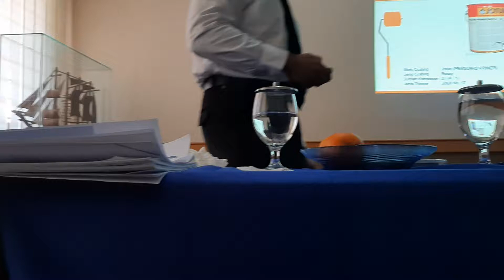Yudi Ardana L-2016, 16 January 2020